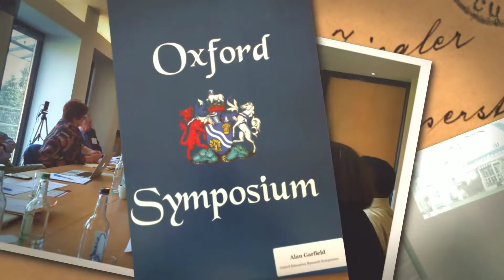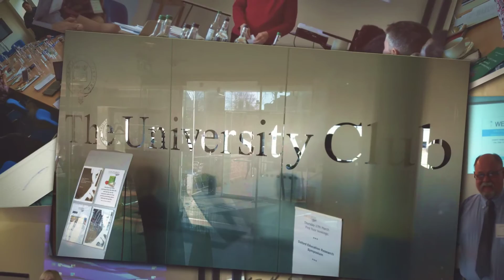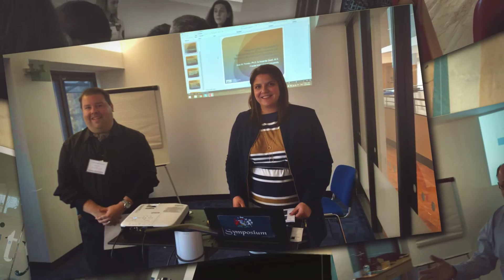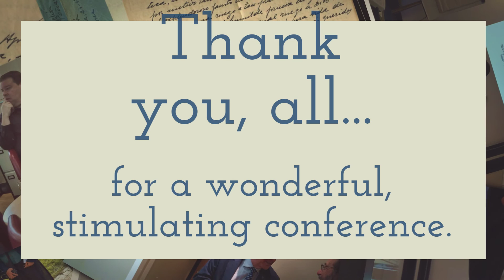Oxford Education Research Symposium, March 2016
Memento of 3 days of presentation of papers, discussions, critiques, conversations and - most importantly - networking at Oxford University. Loads of pictures and loads of fun. Thanks to all who participated in the March 2016 Oxford Education Research Symposium at the Oxford University Club. Academicians from China, Hungary, India, Japan, Philippines, Thailand, the UK, and the United States. Coordinator, David Martin. Photography/video, Alan Garfield. Music, Barrington Pheloung (theme from Inspector Morse).